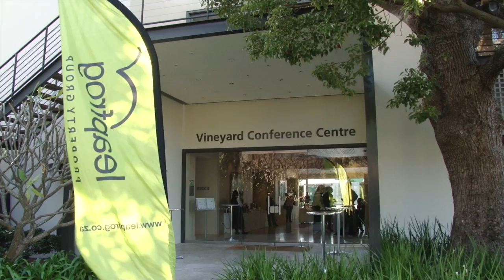Leapfrog Conference & Awards 2015 Final HD 720p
Leapforg Estate Agency video